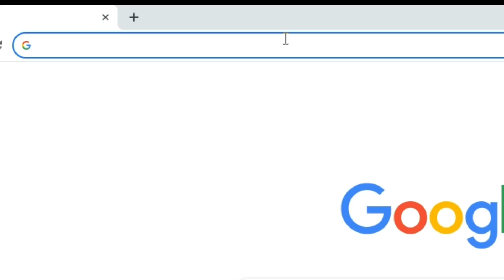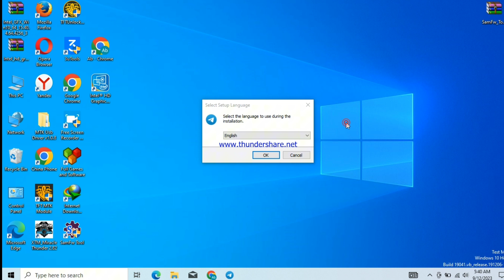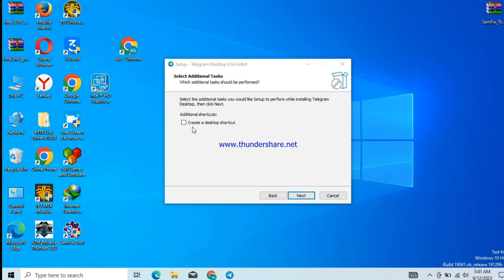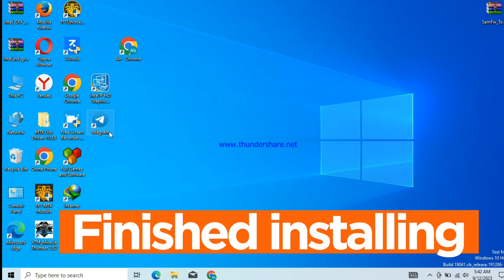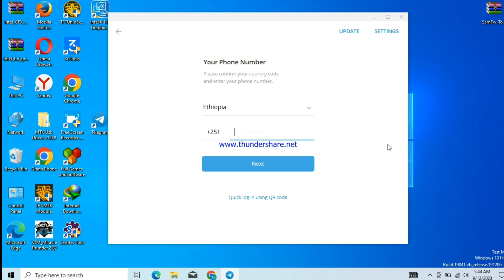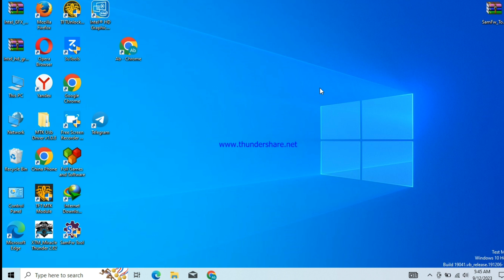How to install desktop telegram easy way || How to Install Telegram on Windows 10 PC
How to Install Telegram on Windows 10 PC, How to install desktop telegram easy way
In this video we are going to see How To Download And Install Telegram On Computer Windows 10 PC or Laptop. Telegram for Desktop Download .